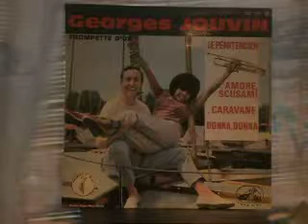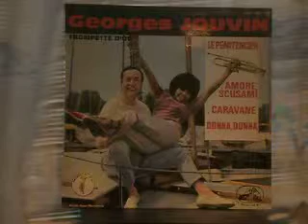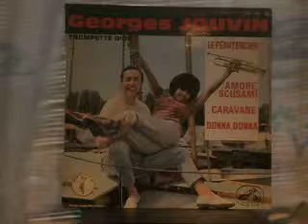Georges Jouvin Caravan(e) 1964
(s) + v.o. de Duke Ellington
EP La Voix de son Maître  EGF 769, 1964